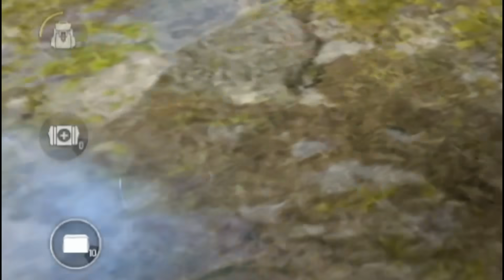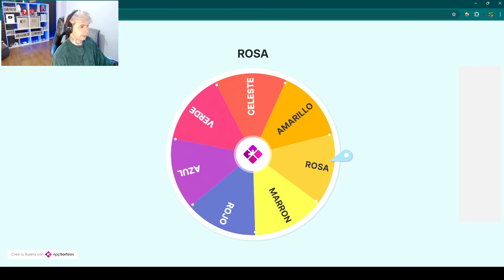GANANDO la PARTIDA solo con el LOOT de la PISTA SECRETA😨😱 *IMPOSIBLE*